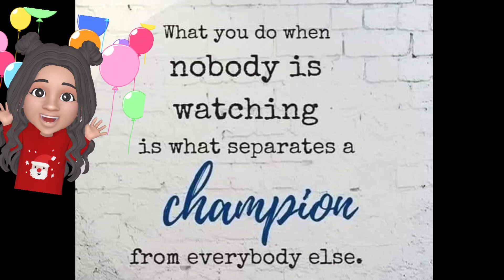Covid - Stay at home and have fun with Family | Family Time 👪|Galatta Trends | Fun & Motivation only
Covid - Stay at home and have fun with Family | Family Time 👪